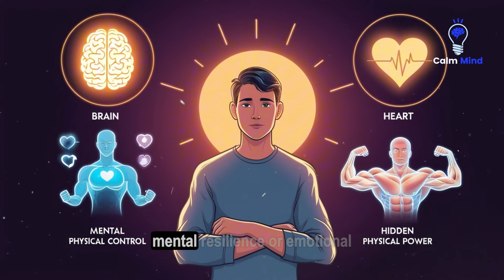10 Reasons Why Quiet People Are More Dangerous Than You Think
Ever noticed how the quietest person in the room is often the most underestimated? They might seem shy, harmless, or even boring—but don’t be fooled. Often, these silent individuals are the most dangerous ones. While everyone else is talking, they’re observing. While others get distracted, they’re analyzing. And when they finally speak, their words carry unmatched weight.

In this video, we’re uncovering the *10 reasons why quiet people are more powerful and potentially more dangerous than they seem.* From their sharp observation skills and hidden strength to their ability to read between the lines and stay steps ahead, quiet people possess unique qualities that most overlook.

If you’ve ever dismissed a quiet person as uninvolved or assumed they’re just shy, you might be in for a surprise. Join us as we reveal how their quiet demeanor hides a deep intelligence, unwavering loyalty, and a strategic mindset that’s easy to underestimate.

Don’t miss out—hit play and discover why these silent observers might just be the most dangerous people in the room.